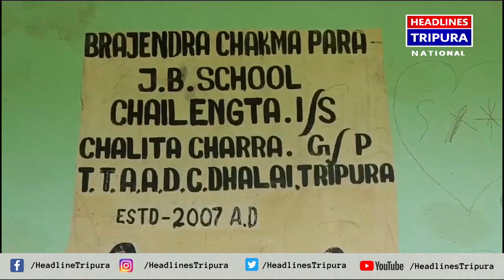লংতরাইভ্যালী মহকুমার অন্তর্গত চালিতাছড়া জে বি স্কুলের ছাত্র-ছাত্রীদের পঠন পাঠন লাটে উঠেছে।